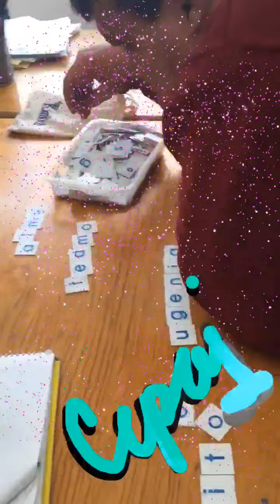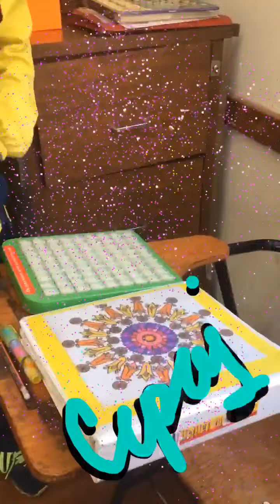Flipagram - noviembre 23, 2016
Gracias chicos del ITESM por interactuar y  compartir tiempo en Cepaj, nov, 2016
♫ The Chainsmokers & Halsey - Closer
Creado con Flipagram